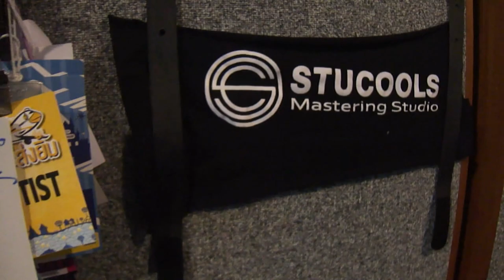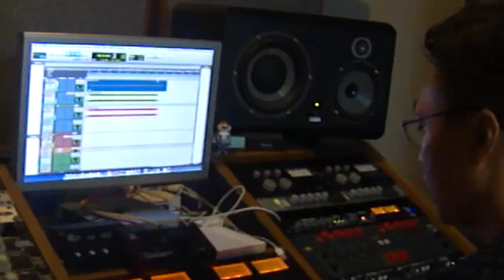Thailand Diary (Studio Visit)- Part 3